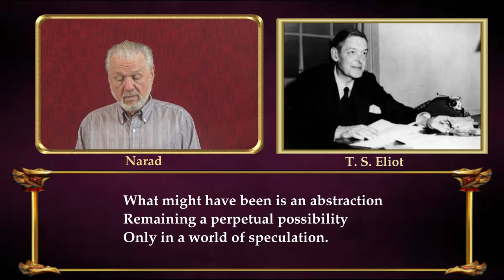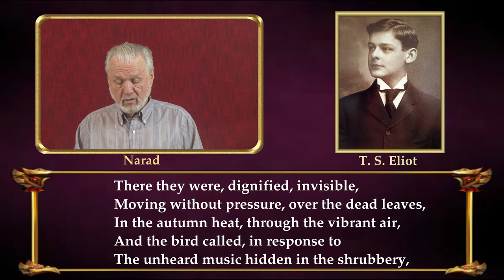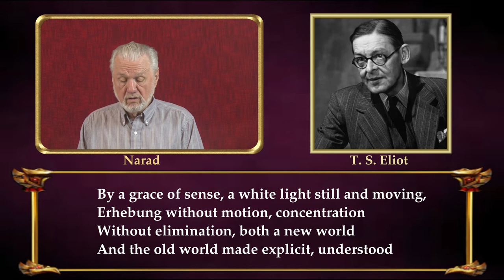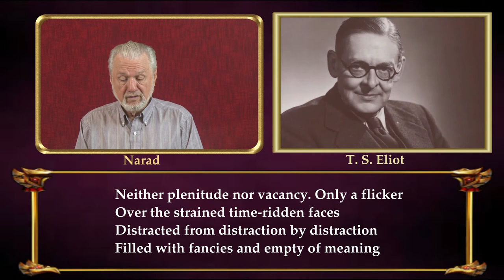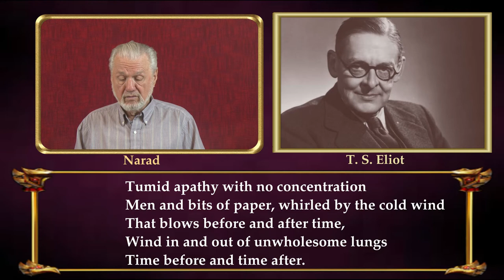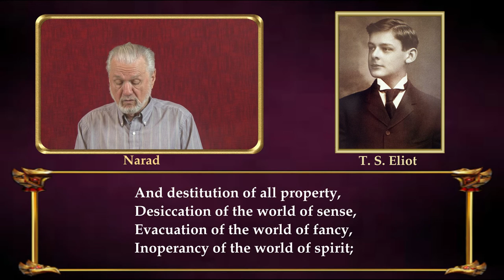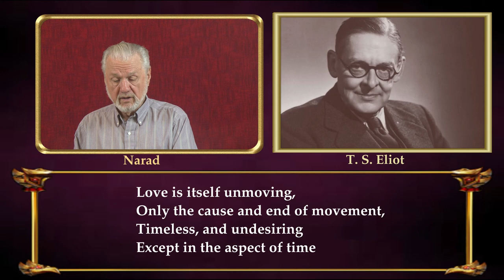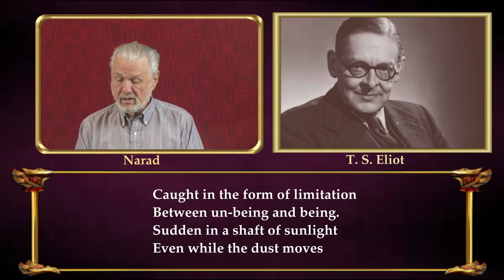Fine Poetry - Poems of T. S. Eliot - Part 1